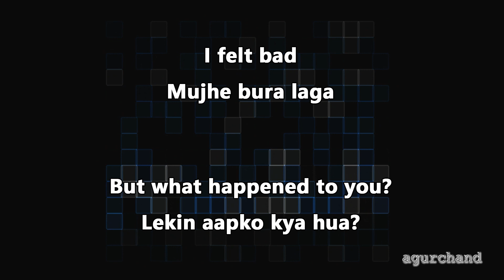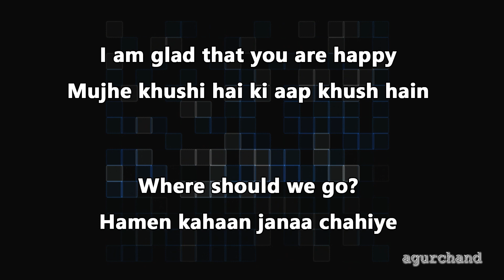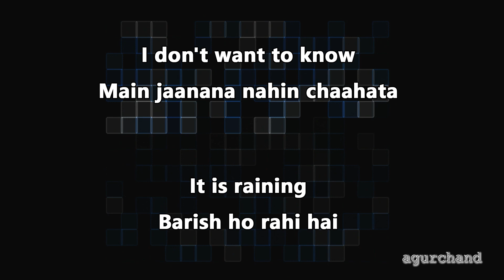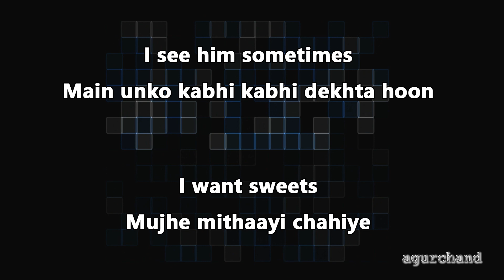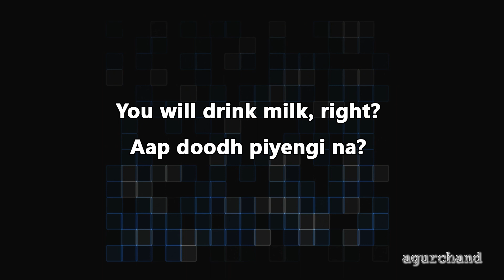25 Hindi Sentences (12) - Learn Hindi through English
In this video, you will learn 25 useful Hindi sentences that can be used in daily life conversation. This is the 12th video of this series.

Below sentences you will learn from this video:
I felt bad
Mujhe bura laga

But what happened to you?
Lekin aapko kya hua?

Your work will be done
Aapka kaam ho jayega

There is still time
Abhi bhi waqt hai

Never cheated anyone
Kabhi kisi ko dhoka nahi diya

It's time for us to leave
Hamaare jaane ka waqt aa chuka hai

Absolutely true
Bilkul sach

Have you ever thought?
Kabhi socha hai kya? (impolite)

Quit drinking
Sharab peena chhod do (impolite)

Did you ask for me?
Aapne humen bulaya?

I am glad that you are happy
Mujhe khushi hai ki aap khush hain

Where should we go?
Hamen kahaan janaa chahiye

Main jaanana nahin chaahata

Barish ho rahi hai

When will the rain stop?
Barish kab rukegi?

How much money did you get from me?
Aapne mujhse kitne rupye liye?

What did Shakuntala do?
Shakuntala ne kya kiya?

This is Ramesh's dog
Yah ramesh ki kutta hai

Whose name is babu?
Kiska naam Babu hai?

His wife is a Doctor
Unki patni Doctor hai

I see him sometimes
Main unko kabhi kabhi dekhta hoon

I want sweets
Mujhe mithaayi chahiye

This train will leave at eight o'clock at night
Yah rail gaadi raat ko aath baje chhodegi

Who will be working here tomorrow?
Yahaan kal kaun kaam kar rahe honge?

You will drink milk, right?
Aap doodh piyengi na?